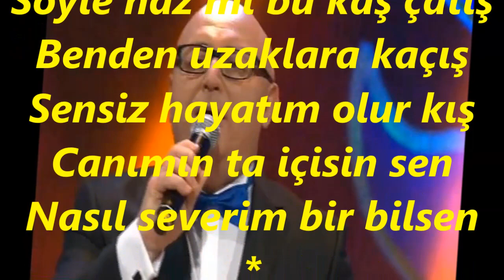Oktay CANTÜRK-Söyle Nazmı Bu Kaş Çatış (KÜRDİLİ HİCAZKÂR)R.G.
SOLİST:
*OKTAY CANTÜRK*
VİDEOYU YAPAN
*RECEP GAYRETLİ*
GÜFTE: YUSUF NALKESEN
BESTE: YUSUF NALKESEN
USUL: SEMÂÎ
MAKAM: KÜRDİLİ HİCAZKÂR
Söyle naz mı bu kaş çatış
Benden uzaklara kaçış
Sensiz hayatım olur kış
Canımın ta içisin sen
Nasıl severim bir bilsen
Sana fedadır canım bak
Kaçma benden bucak bucak
Pişman olursun çabucak
Dargınlığı sen çıkardın
Dilimden hiç düşmez adın
Beni üzmek mi maksadın